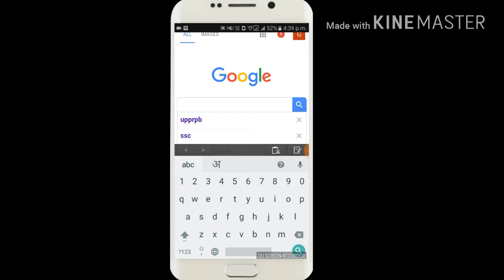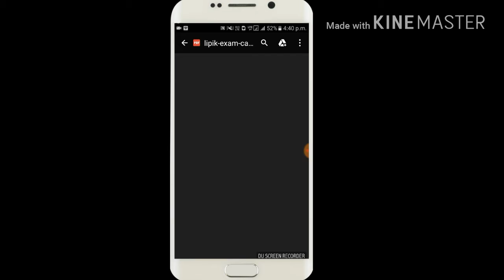up police computer operator exam canceled